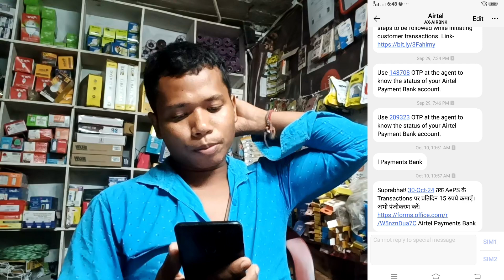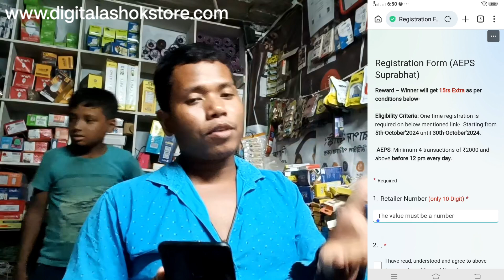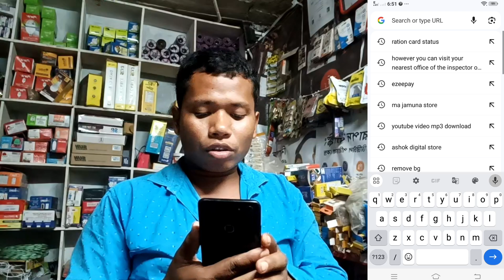Airtel Payment Bank New Suprbhat 15 Rupees extra Commission | Airtel BC New update | Airtel Mitra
Tags...